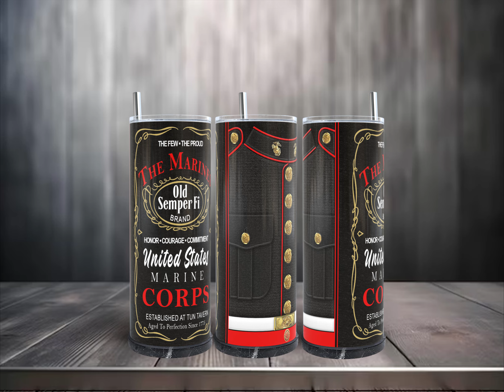Marines Tumbler Wrap